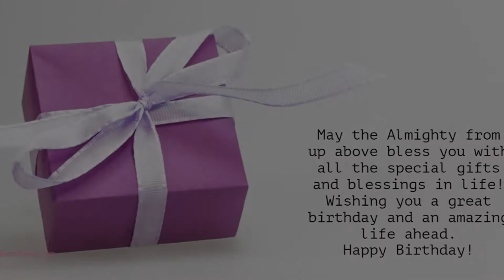Happy Birthday to Hamish - Birthday Wish From Birthday Bash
Hey Hamish!